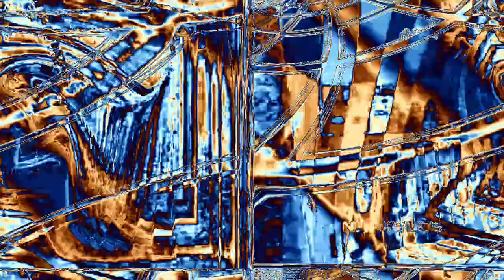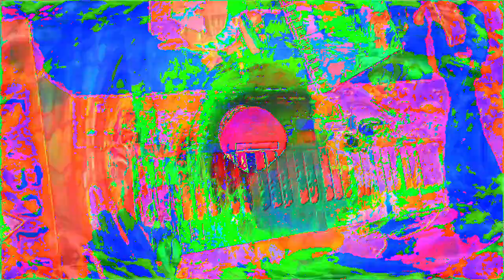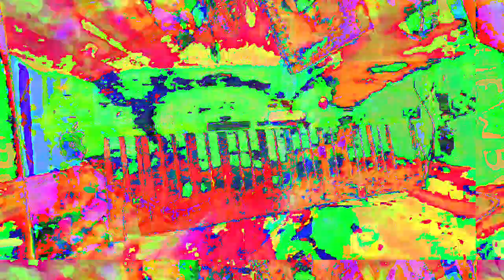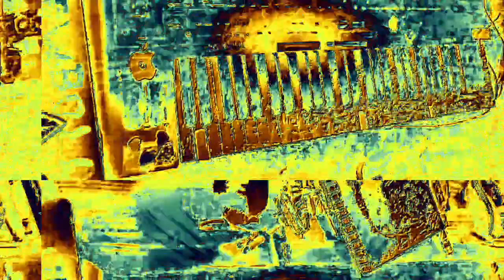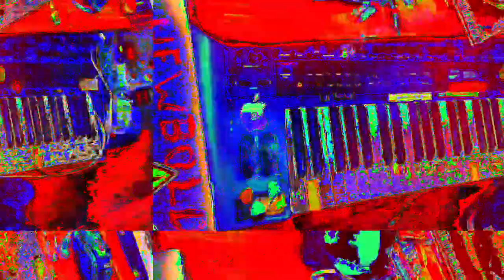[EPILEPSY WARNING] Movie 23 02 16 03h10m44s